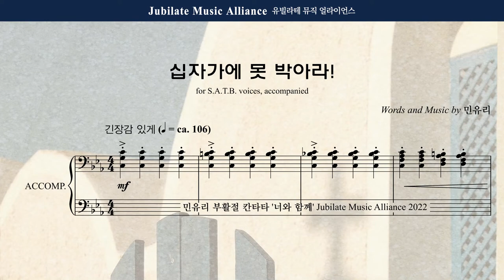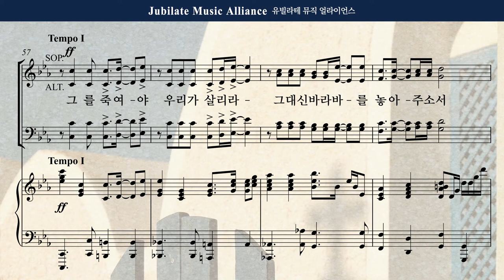[부활절 칸타타] 민유리 - 너와함께 3. 십자가에 못 박아라_Alto